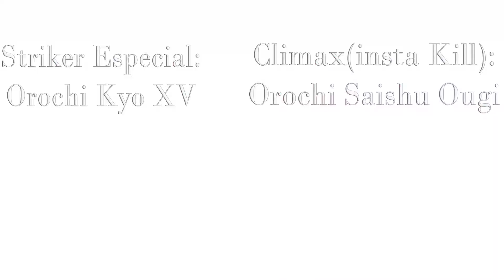[KOF Mugen] OROCHI IORI YAGAMI XV || Desarrollo #3 || 1080P 60 FPS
Hello :v , aqui esta una nueva parte del desarrollo de Orochi Iori XV donde veran las nmuevas updates como:
-La nueva Voz
-Los dialogos especial al momento de hacer un Hyper
-Los dialogos especial al momento de hacer el Taunt(Movimiento de burla)
-El nuevo strijer de Orochi Iori XV
-El nuevo Climax/InstaKill
Y see espero el guste se viene época de exámenes de la uni y no habra videos tan segudos lo que tenia programado lo movi para otra fecha por que si :v

Orochi Iori XV por Sachiel TRD - CHAR PRIVADO

Link al discord del canal para futuros proyectos.